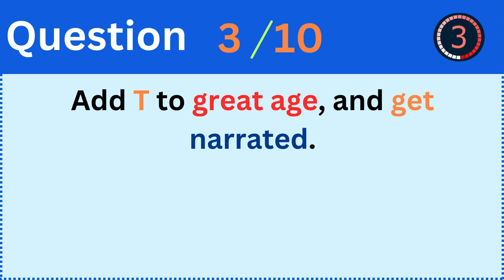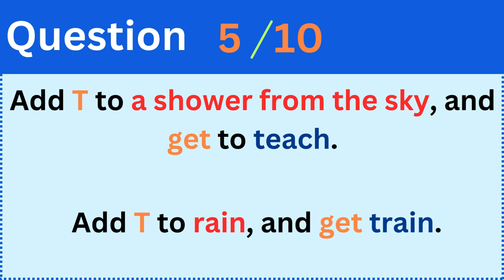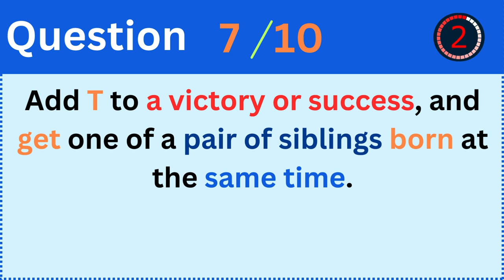Boost Brainpower with T-Word Puzzles!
Boost your brainpower and enhance your cognitive abilities with our exciting 'Add T' word puzzles! In this video, we present a series of fun and engaging puzzles designed to challenge your mind and improve your vocabulary. Whether you're a word puzzle enthusiast or just looking for a new way to stimulate your brain, these puzzles are perfect for you!

Join us as we guide you through each puzzle, providing tips and tricks to solve them efficiently. Not only will you have a great time, but you'll also be exercising your brain in the process. Perfect for all ages, these word challenges are a fantastic way to keep your mind sharp in 2024.